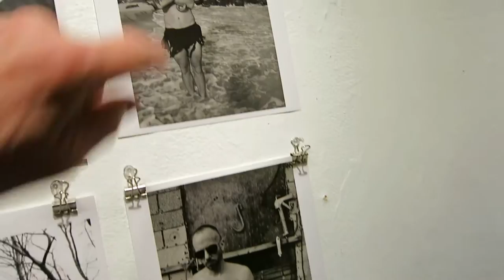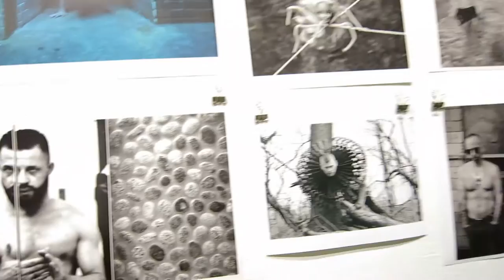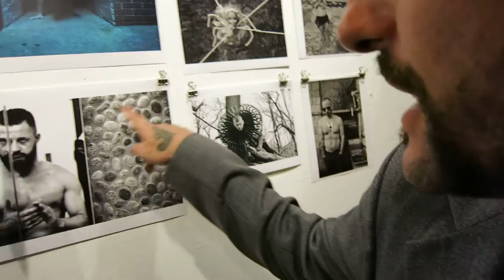KRYS FOX - MASTER OF ARTISTIC PHOTOGRAPHY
Krys Fox speaks honestly about his work with his camera--always loving his latest creation the best.